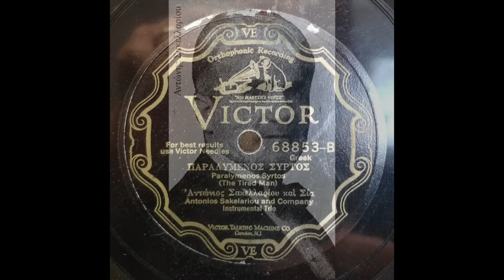GREEK INSTRUMENTAL: Antonios Sakellariou / Παραλυμένος συρτός (Paralymenos Syrtos) / Victor / 1927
Antonios Sakellariou  (Αντώνης Σακελλαρίου 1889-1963) was a Greek immigrant to the USA.  He was a clarinetist, composer, and lyricist who made dozens of recordings for Victor and Columbia before WWII, and continued to record after the war, for his own label, Aristophone, and others.

[Παραλυμένος συρτός (Paralymenos Syrtos), Αντώνης Σακελλαρίου (Antonios Sakellariou), Victor 68853-B, recorded 7/11/27, matrix CVE 39648-2]